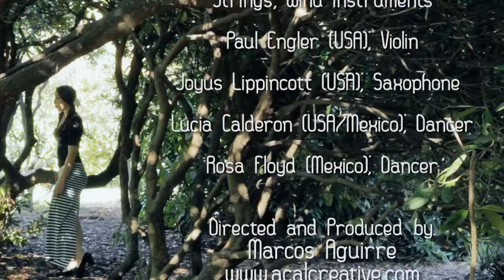Milonga Para Lucia